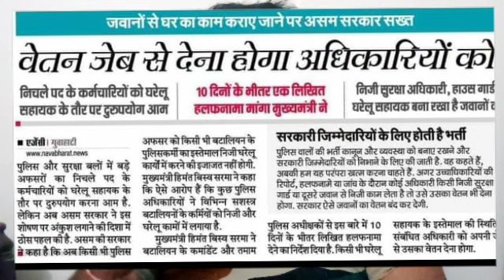जो अफसर जवानों से निजी घरेलू काम करवाएगा उसे जवान की पेमेंट जेब से देनी होगी सरकार का फैसला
जो जवान सहायक जायेगा उसकी पेमेंट बंद अब खैर नहीं चमचों औरहरामखोर#अफसरों  की